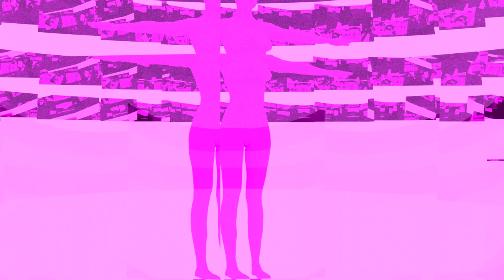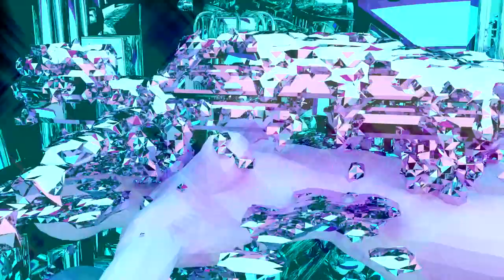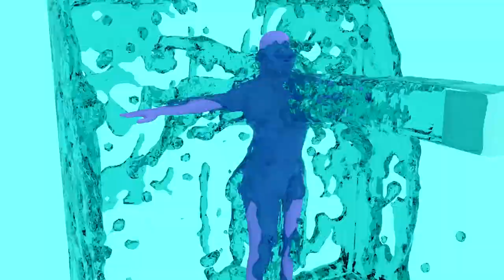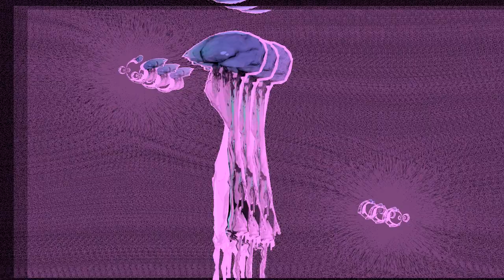The Touch of Your Skin [Official Music Video]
Directed and animated by Trevor Something